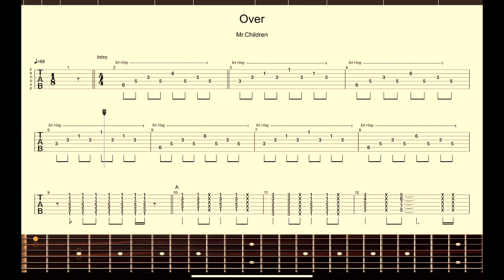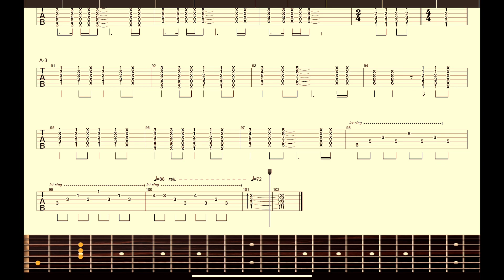【Mr.Children】Band Score『Over』Guiter Tab！